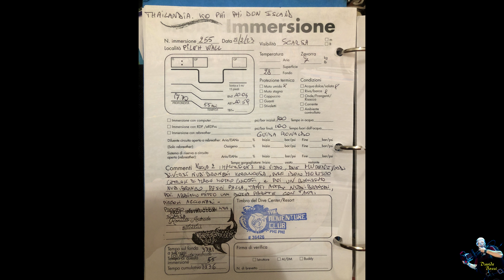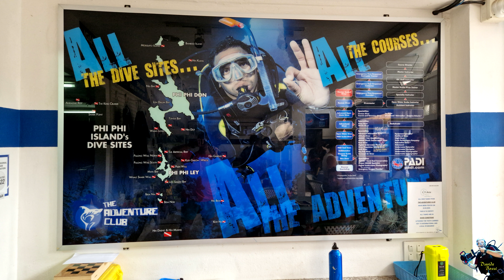Thailandia 2023.Ko Phi Phi Don Island. Immersione a Pileh Wall. (21 Febbraio 2023).